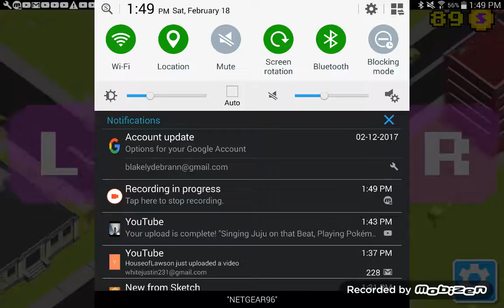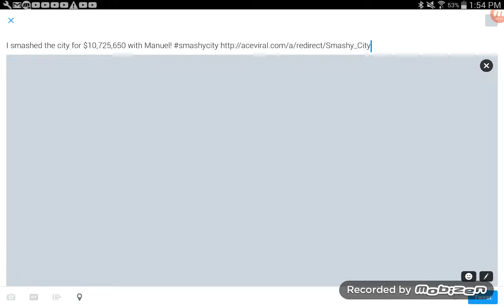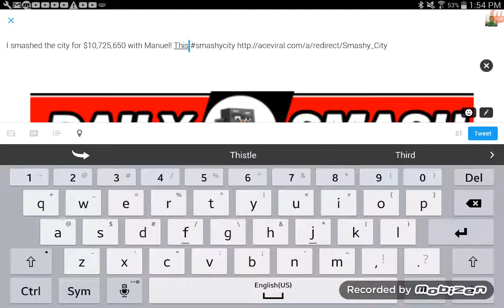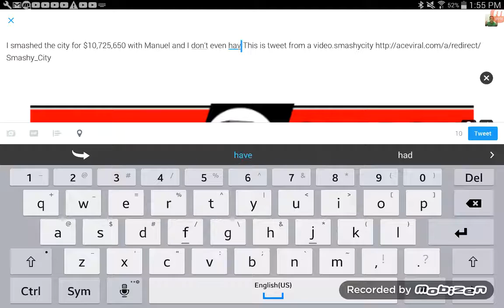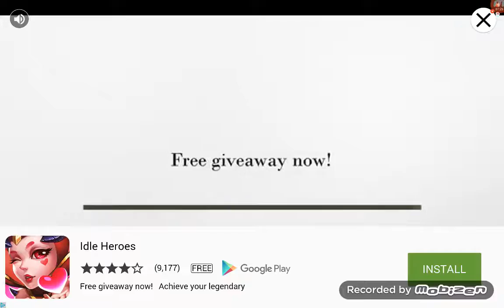AMAZING ELEPHANT DESTROYER! TWEETING ON A VIDEO?! Smashy City